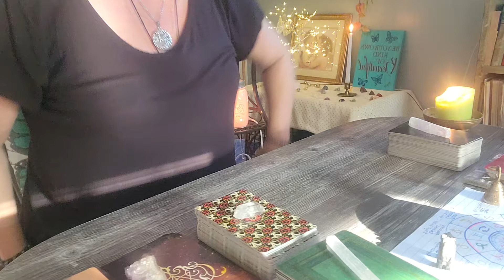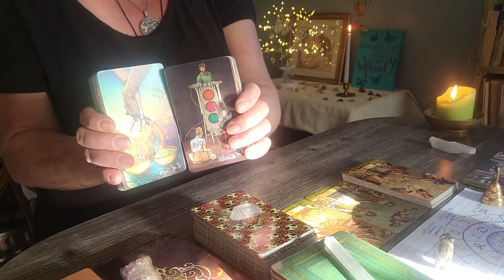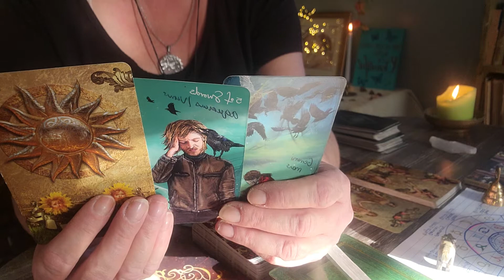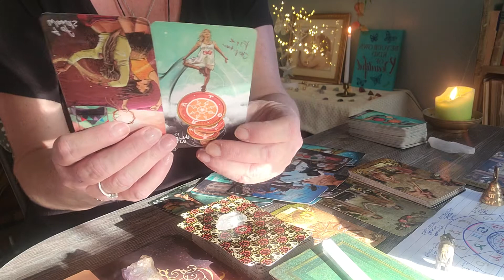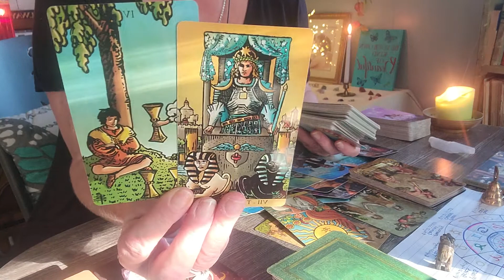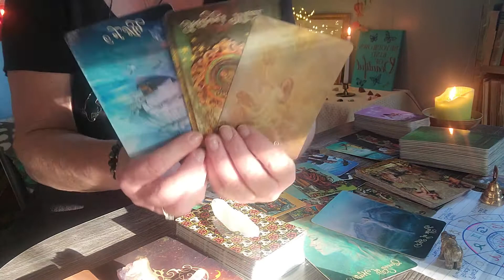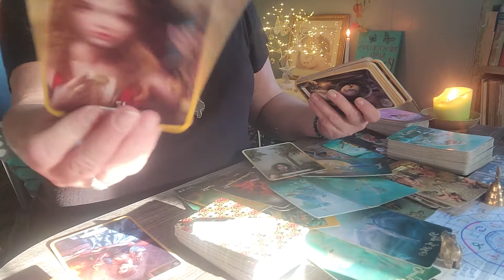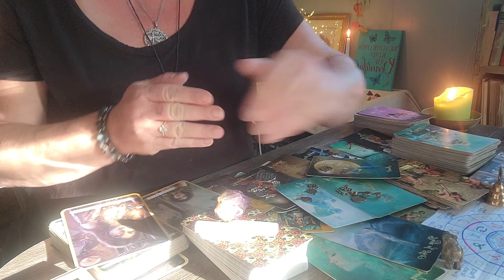Libra ♎⚖️ Live your dream, ending of 3rd party situation.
Sharing my spiritual gifts with the world. God channel's messages through me to others for their highest good. Join me and let's tap into the power that raised Jesus from the dead, which lives inside us. Let's raise the vibration of the planet by sharing, loving and being tolerant of all beliefs. I embrace and acknowledge the Divine in everyone. Thanks,

Namaste 🦉🖤🦋